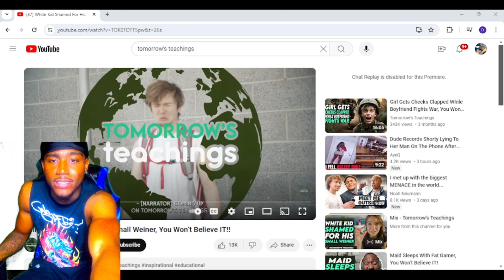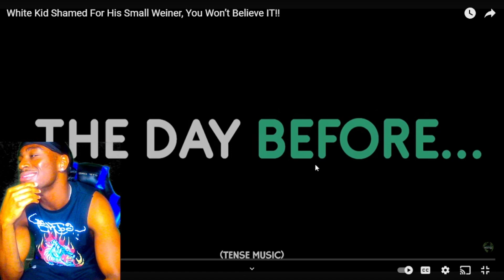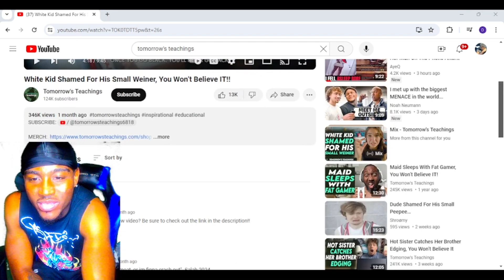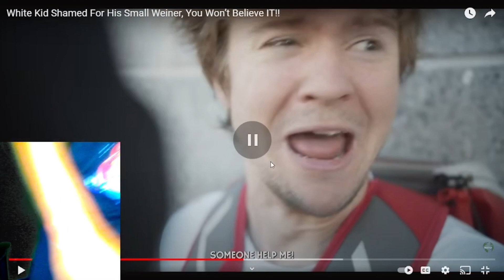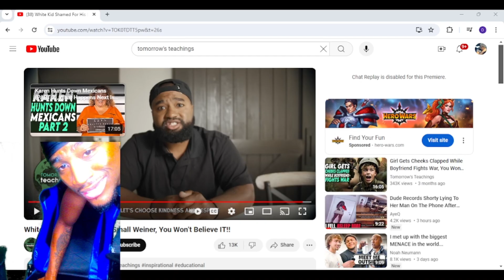THE ABSOLUTE WORST VID ON YT! Reacting to Tomorrow's Teaching White Kid Shamed For His Small Weiner!